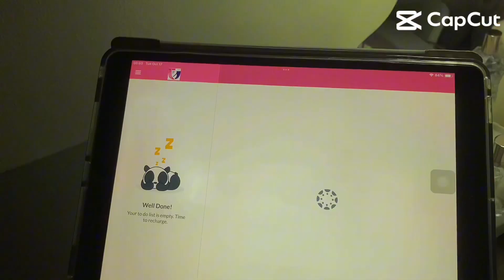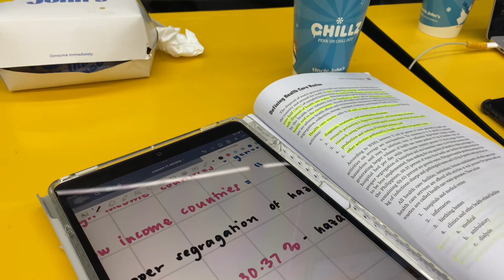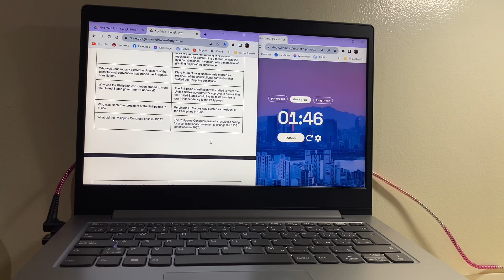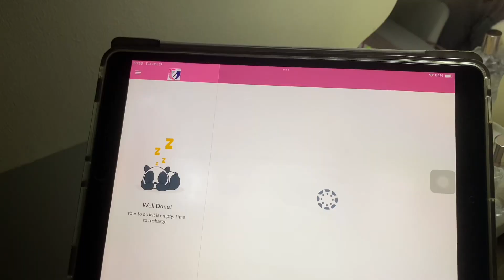uni vlog 📓 | Exam season in CEU Manila (Ubelt) ✨| Medical Technology Student 💉 | Philippines 🇵🇭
It's been a month since my last vlog since I have been very busy with school stuff lately. Especially because we welcomed the term 2 of our first semester in Centro Escolar University Manila.

The clips in this vlog was filmed last month during our final exams season for term 1. I really wanted to take a video of my whole journey through the exam season so someday I'll look back and watch these vids and just be happy about it.
I hope you'll indulge yourselves with happiness as you watch this vid.

Love,
Ellie ♡

Nickname: Elle/Ellie
Age: 19
School: Centro Escolar University Manila
Course and Year: First Year, Bachelor of Science in Medical Technology
Equipments used to film: iPhone 11 and iPhone 7 Plus
Editor Used: Capcut